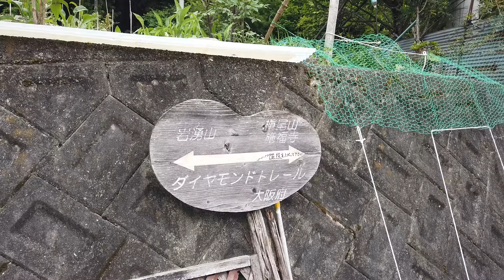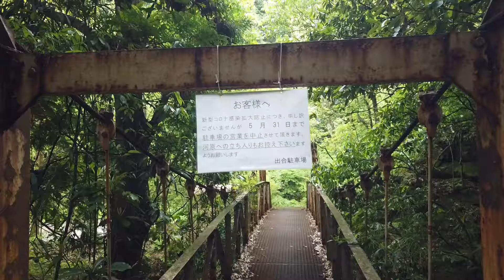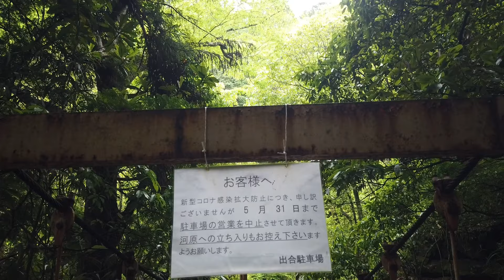【槇尾山】Google Earth (グーグルアース) でご案内 作業道～上山谷～上山～光滝寺の周回ルート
Google Earth を使い登山の様子を案内しております。
槇尾山 作業道～上山谷～上山(777m)～光滝寺の周回ルート

■■撮影機材■■
iPhone X
DJI OSMOPOCKET

CyberLink (サイバーリンク）
POWER DIRECTOR 16 (パワーディレクター16)

■■PHOTO編集ソフト■■
PhotoDirector 10

■■Music■■
JAMENDO MUSIC 様よりお借りしました、ありがとうございます。